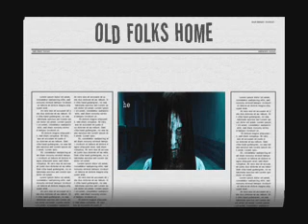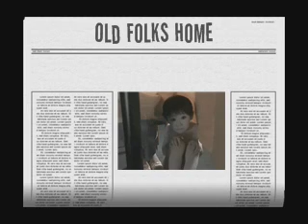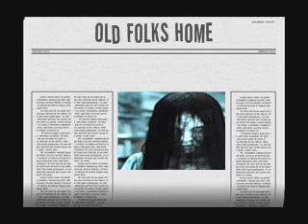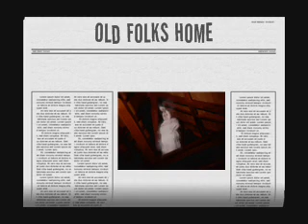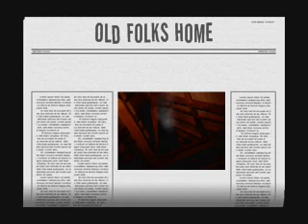Old folks home.